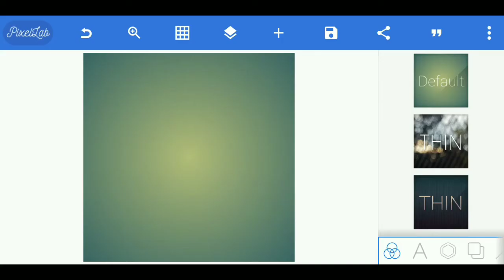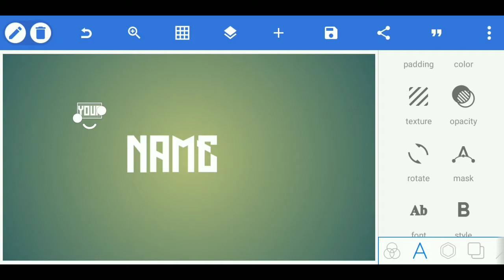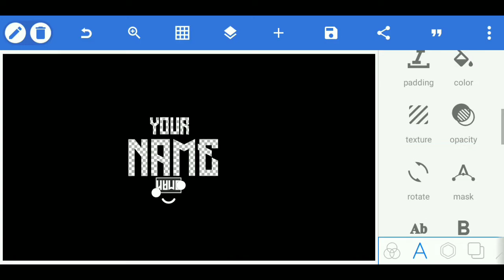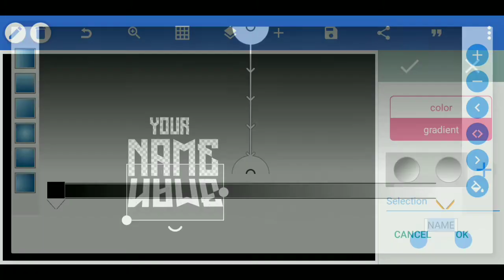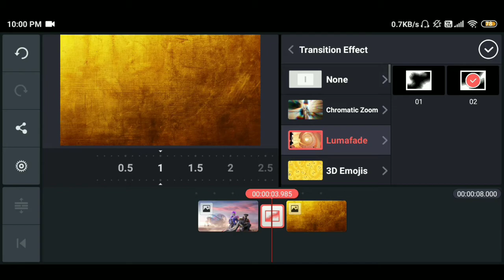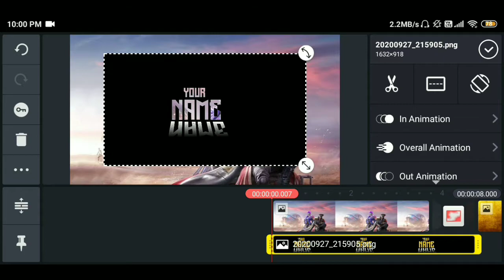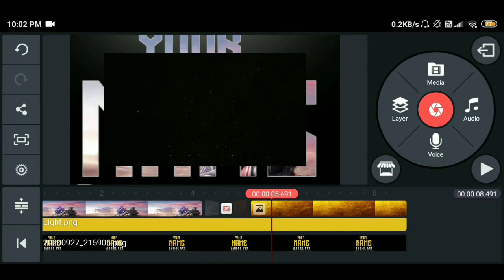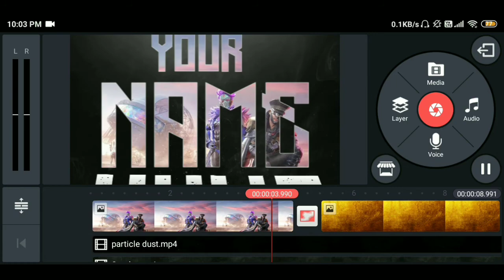CINEMATIC INTRO TUTORIAL • DEADLY BROs